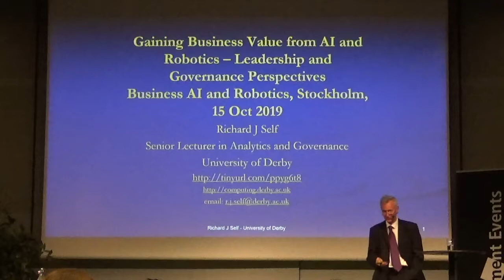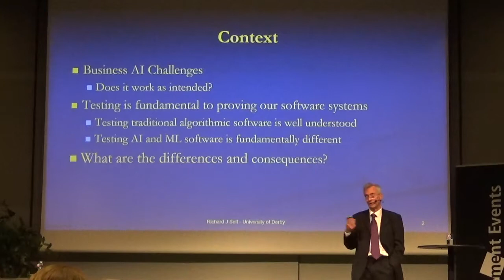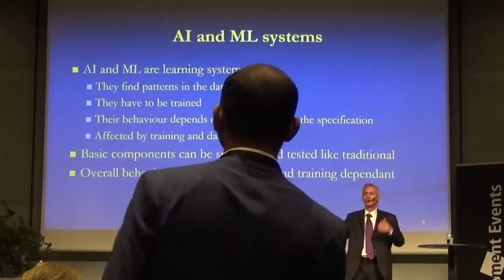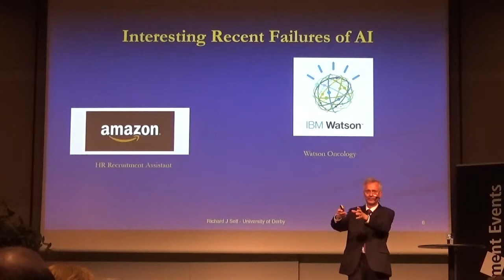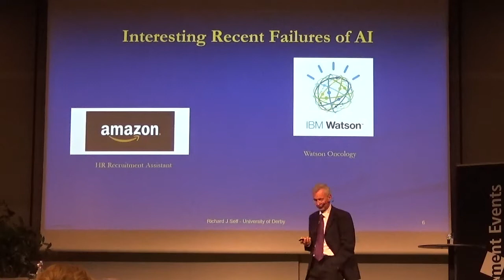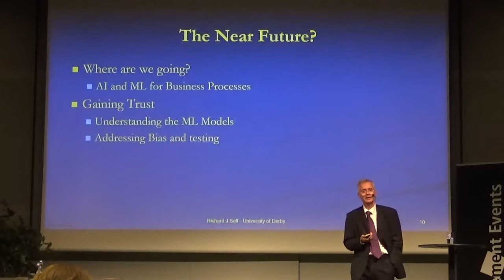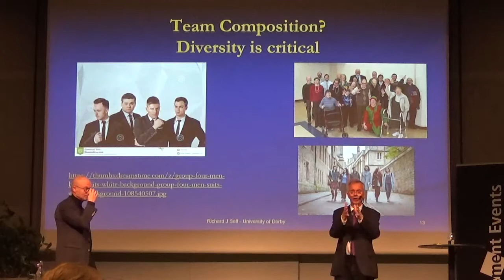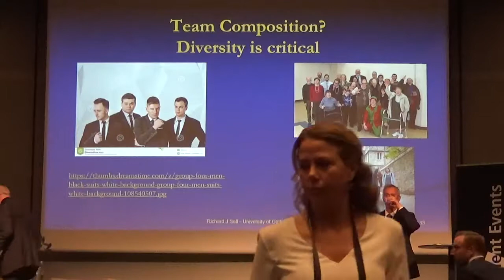Business AI and Robotics - Governance Pespectives for Value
This Is the first version of my presentation at the Management Events' "Business AI and Robotics" conference in Stockholm on 15 Oct 2019.

The main focus of the talk is the fact that testing learning systems is fundamentally different from testing traditional algorithmic software.

Failure to understand this difference can be seen as part of the reason that so many AI and Machine Learning systems are failing to deliver the expected results.

Biased data and training processes lie at the root of failed learning systems.